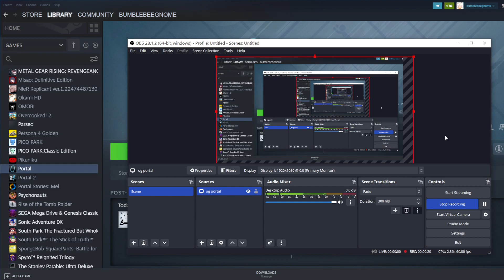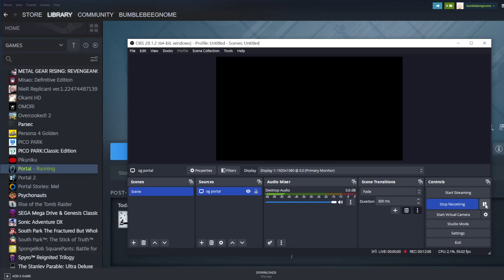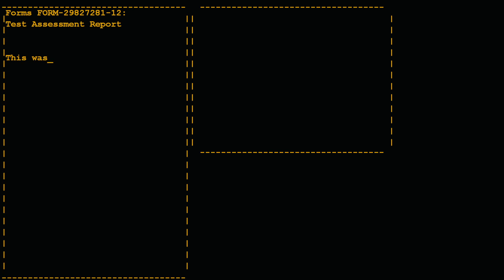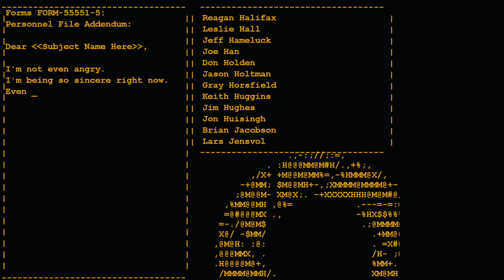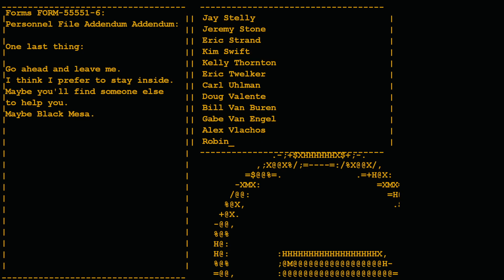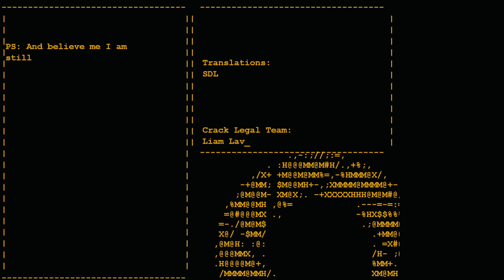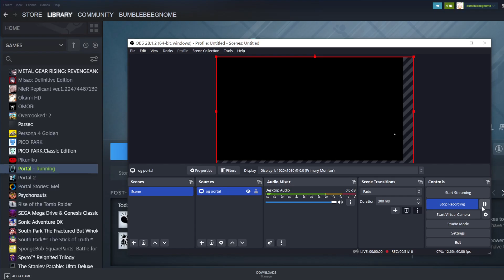Heartbreaker - Portal Pt 3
finishing up portal, might try the advanced maps idk